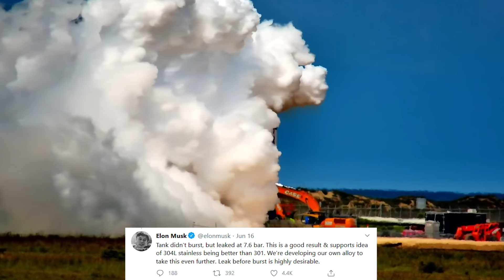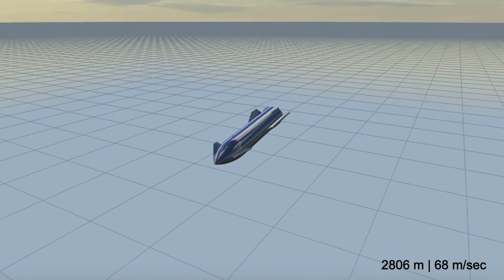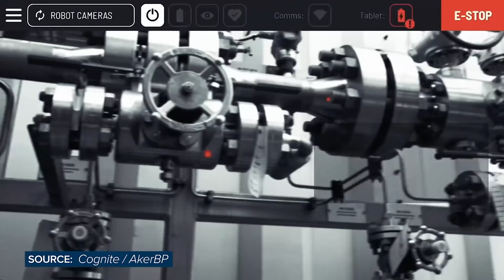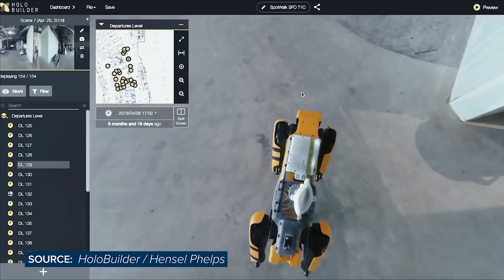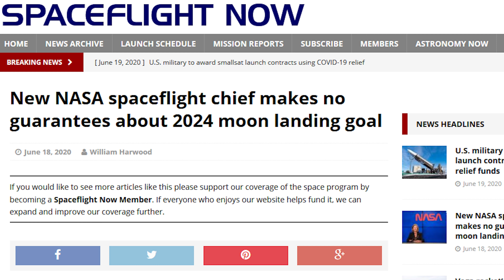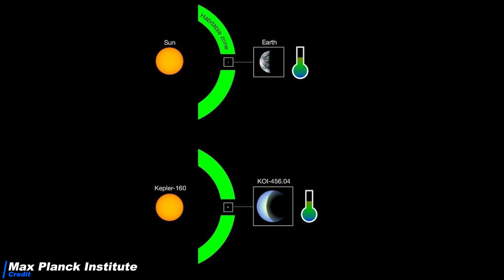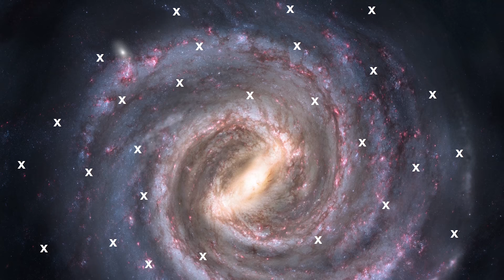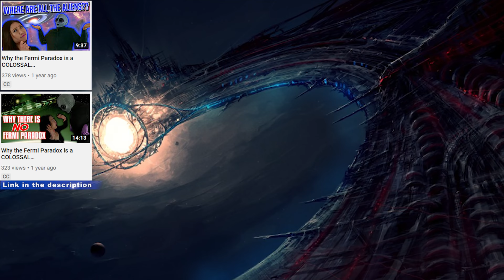SpaceX Starship News, Lueders Doubts 2024 Moon Landing, Earth-Sun Mirror Image Discovered!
0:00 Intro: We cover SpaceX Starship news from SpaceX Boca Chica factory, NASA Artemis update, as well as the discovery of a sun-twin with an earth-like rocky planet!
1:35 As for SpaceX Starship update, Starship SN7 tank prototype is undergoing cryogenic pressure tests at SpaceX Starship Boca Chica facility. Starship SN5 and Starship SN6 are being simultaneously assembled at SpaceX Starship factory and we might soon witness the Starship hopping test being performed with Starship SN5.
3:58 Beside SpaceX Starship test, of course we have to talk about the offshore SpaceX Starship / Super Heavy Spaceport. The SpaceX spaceport is essential for SpaceX Starship launch for the moon, Mars, as well as hypersonic earth to earth travel.
6:11 A Boston Dynamics Spot, a robot dog, is helping with SpaceX Starship test at SpaceX Boca Chica facility.
7:22 The UFO-like Starlink user terminal or SpaceX Starlink user antenna prototypes have been spotted in public.
8:00 As for NASA Artemis update, NASA and Boeing's SLS boosters have been transported to Kennedy Space Center and are being prepared to launch Artemis-1 for the NASA Artemis moon program. However, NASA's new chief of human spaceflight, Kathy Lueders, expressed doubts on the 2024 crewed moon landing goal in NASA's Artemis moon program.
11:20 NASA 's 2020 Mars rover, the Perseverance rover, is being prepared for its launch to Mars on July 17th, and will be searching for life on the red planet.
11:53 A sun-twin, the star Kepler-160 only 3000 light-years away from earth, with an earth-like rocky planet in the habitable zone, has been discovered. Moreover, a new study based on the Kepler data estimates that there could be 36 intelligent civilizations in the Milky Way galaxy.

Our old videos on the existence of alien civilizations and the Fermi Paradox (bad audio and cringe warning 😂):